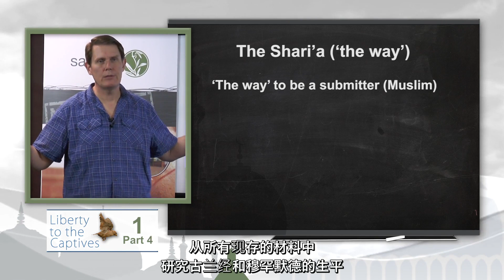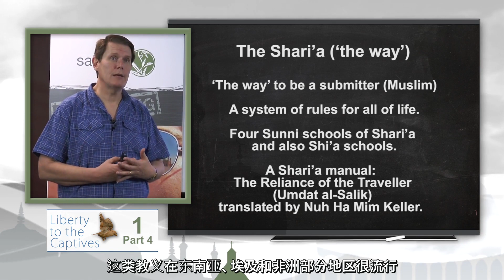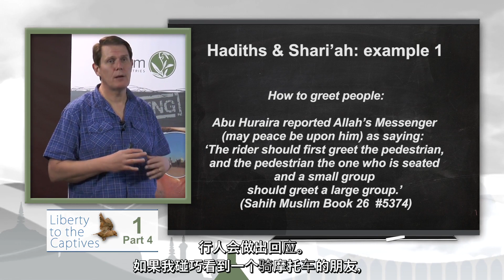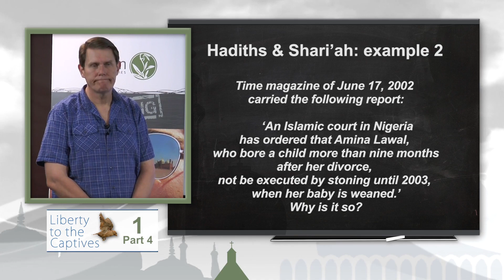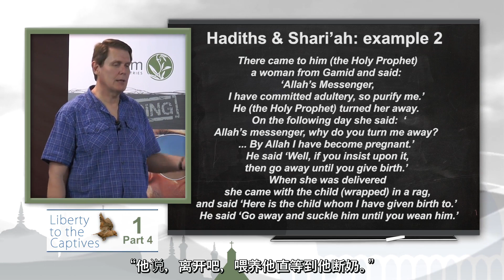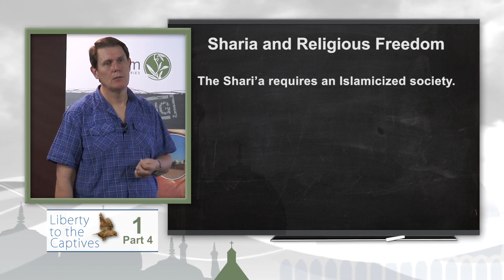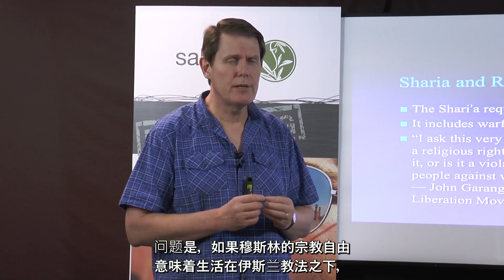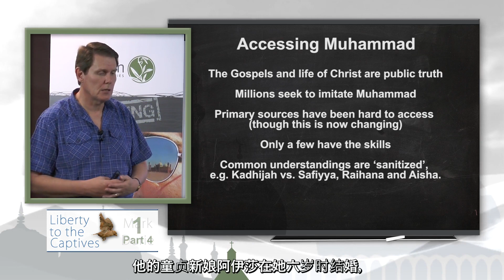1.4 What is the Sharia? (Mandarin Subtitles)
The subject of this part is, "What is the sharia?"